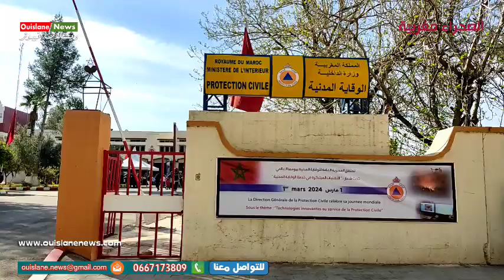مكناس/تصريحات اطفال المؤسسات باليوم العالمي للوقاية المدنية (ويسلان نيوز)